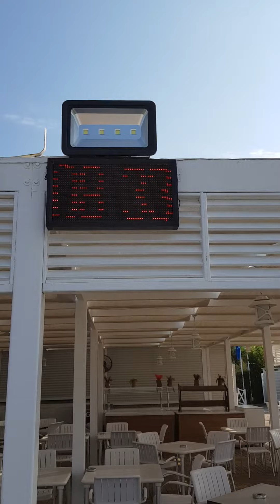Seashell Resort&Spa Evrenseki 2019